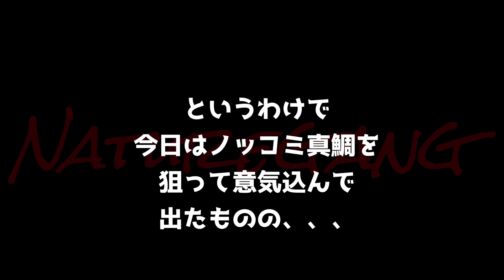春のノッコミ真鯛をサップフィッシングで釣り上がるのか？ Nature G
今回は真鯛を狙いにきましたが結果は如何に？是非最後までご覧ください!
naturegang 　スイスイ魚探族 のユーチューブです。　基本サップフィッシング、　船、　他
スペシャルゲストも回によって登場！

今回サミ平の使っている
リールはこちら↓↓↓

要望や何かの依頼等は　DMにて　IG  @naturegang81